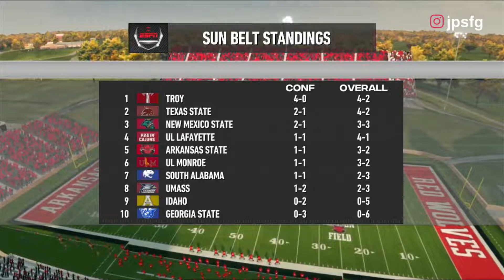Louisiana vs. Arkansas State | Jefe's 2021 Dynasty Week 9 | College Football Revamped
Sun Belt matchup between the Louisiana Ragin' Cajuns and Arkansas State Red Wolves.